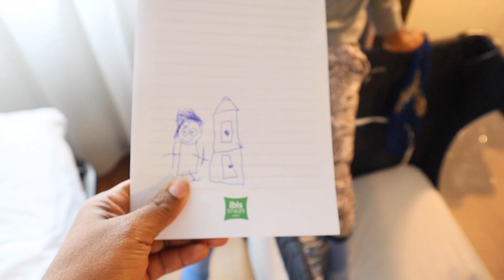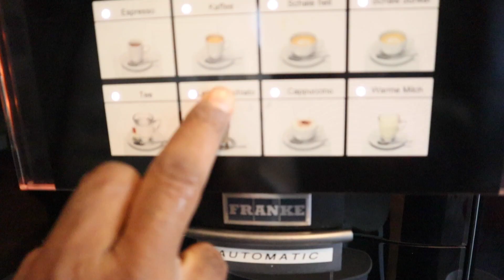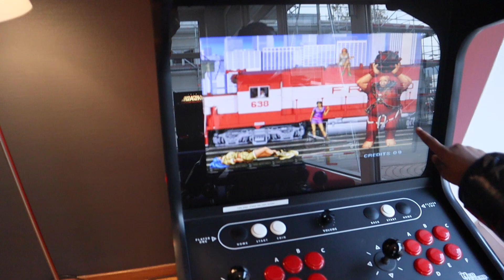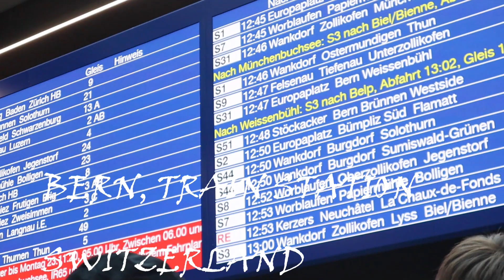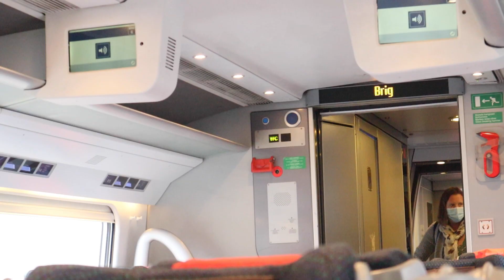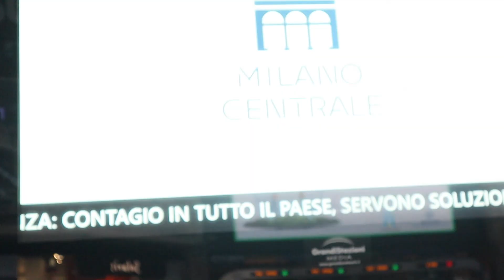SWITZERLAND VLOG/PEOPLE SHOW TV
HEY Positive vibe family, THIS EPISODE WAS THE FULL VIDEO DEATAIL OF MY TRIP BACK FROM SWITZERLAND TO ITALY, I HOPE YOU FIND THIS VIDEO ENTERTAINING